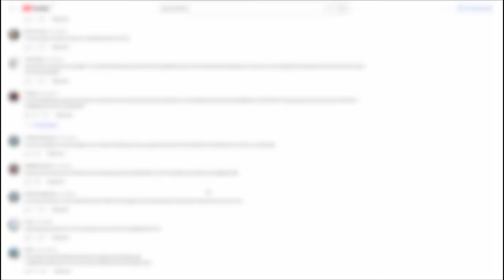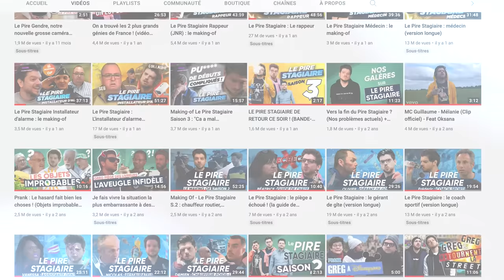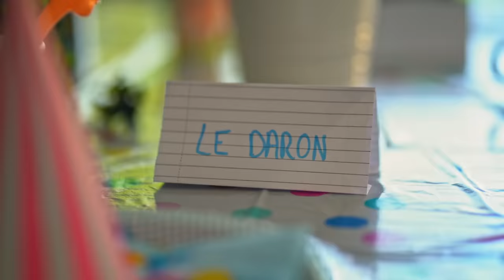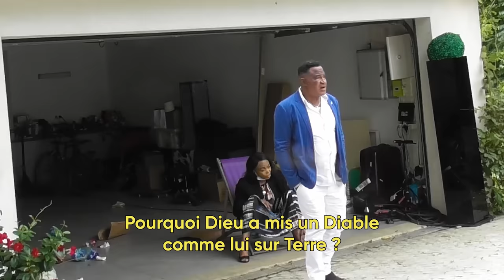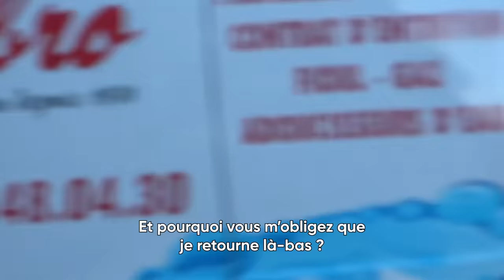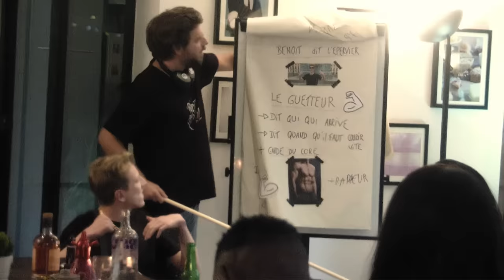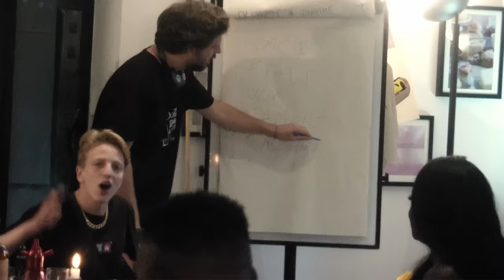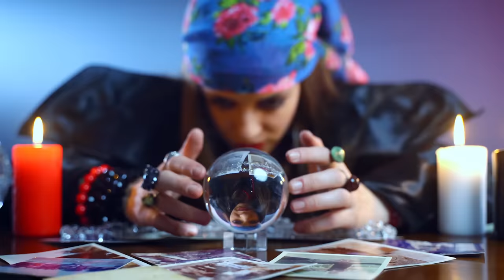Le Pire Gendre : La famille congolaise (caméra cachée)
Pour profiter d’une remise exclusive, clique sur mon lien Satisfait ou remboursé pendant les 30 premiers jours ! Merci à Nord VPN de nous accompagner.

Insta / Tik tok / Facebook / Twitter : Greg Guillotin

Si vous voulez gagner des points auprès de vos beaux parents, vous pouvez vous procurer des fringues Doigt Dans Le C** ou Beuhlivroo sur la boutique officielle (et plein de merch de Guillaume, Louis…)

Merci aux magiques Eugène et Brigitte d'avoir si bien réagi au piège (pendant et après). Je pense qu'on se souviendra de cette "rencontre" toute notre vie ! 😂 J'en ai vécu des souvenirs forts en caméra cachée, mais alors celui-ci...

Un Grand merci et un grand bravo à Tiphaine pour sa participation.

Merci également à ses 2 soeurs Tracy et Adély qui nous ont beaucoup aidé dans la mise en place !

Un grand merci à tous nos supers comédiens qui apparaissent dans le piège (par ordre d’apparition) :

Aina Rajemison (merci pour toute ton implication sur toutes les tentatives, t'as grave géré)
Benoît le Thug (il a le rap dans le sang mais aussi une vraie gentillesse, t'es le boss Béni)
Ted Etienne (une superbe rencontre, humaine et artistique, on t'aime Tedou)
Joyca (ça faisait longtemps qu'on voulait faire ça hein Trop content qu'on l'ait fait !)
Rémi Salvador (merci pour tout mon Rémi, cette série, c'est aussi la tienne jeune rasta blanc)
Le Poney : (insta en cours de création)

Avec Greg Guillotin, Abdé Maziane, Ted Etienne, Aina Rajemison, Benoit le Thug, Seth Gueko, Joyca, Rémi Salvador, Haikel & Hishlam.

Auteur : Greg Guillotin

Producteur : Greg Guillotin
Producteur exécutif : David Tuil
Assistante de production : Léa Guillou
Assistante de production : Maud Granger

Directeur technique : Maxime Ropars (JetLag)
Réalisateur : Greg Guillotin
Cadreur : Romain Vincent
Accessoiriste : Peter
Cadreur et aide installation : Marvin Dauvillaire
Renfort cadre : Axel Lavigne
Renfort cadre : Samson Lagorce
Assistant image : Remi Salvador
Assistant image : Samy Dekoune

Ingénieur du son : Vincent Perret
Assistant son : Léo Blet

Regisseur : Ambroise James Di Maggio
Conductrice véhicule de production suiveuse : Sarah Benhaim
Runner moto : Louis Plotegher
Runner moto : David Ousmane BKING

Photographe : Emmanuel Garcia

Direction de post-production : David Tuil
Monteur : Greg Guillotin
Assistant monteur : Rémi Salvador
Etalonneur : Hugo Fauvel
Vignette : Ynns Graphics

Cadreurs intro NordVPN : Axel Lavigne & Arthur Roberdeau
Merci à Anthony Giraud - Hanwto Production

Merci également à la police municipale d’avoir joué le jeu ! On aurait pu s’attendre à tout sauf à ça !

Merci à toutes les filles qui ont postulé pour piéger leurs parents.

Merci aussi à tous les comédiens qui sont venus mais dont les scènes n'ont pas pu être mises en place (ma Shawna Municchi, Karine Loriau et Morgane Bojikov…). Merci pour votre patience les filles.

Un grand bravo bien sûr à notre équipe qui a tout donné pendant des mois pour mettre ce piège sur pied. En particulier Dav Tuil bien sûr mais aussi Léa Guillou.

Et un énorme big up à notre rasta blanc Rémi Salvador alias Yannick qui a sacrifié des mois de sa vie pour nous venir en aide sur le montage !

Merci à Valentine Bonnet et Maud Ganger d'avoir concocté des frites-pâtes aux petits oignons !

Merci à nos supers accessoiristes pour la chicha géante : Sarah Lequoy et Cyril Desmoulins.

Merci aux propriétaires de la maison : Alexandra et Olivier.

Un grand merci à la pizzeria Kingston Pizza Yerres et en particulier à Arié, Elie Zerbib et Harsal.

Rendez-vous dans une semaine pour la suite… car ce n’est pas fini !

Si vous lisez cette description jusqu’au bout, écrivez en commentaire : « Pour ceux qui ne savent pas, Pascal Olmeta est un ancien joueur de foot. »